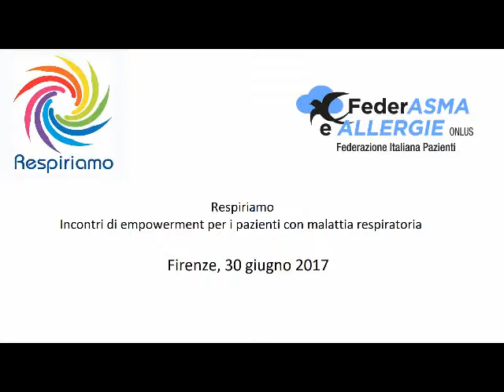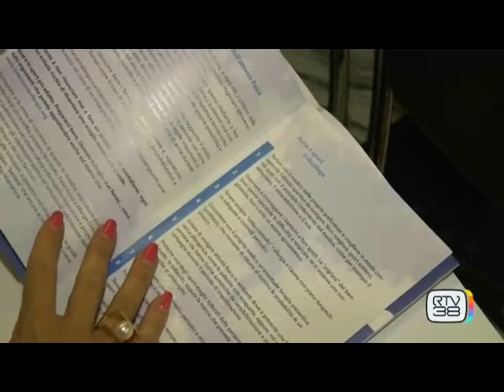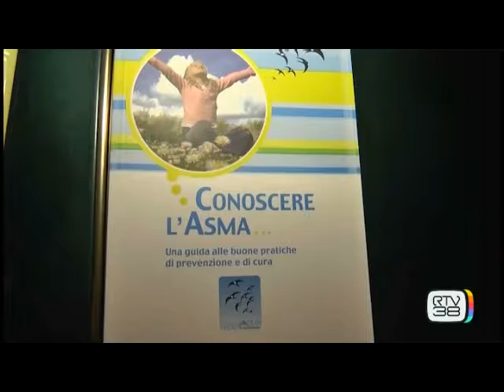Respiriamo Firenze FederASMA e ALLERGIE ONLUS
Si è svolta a Firenze un'altra edizione delle giornate di prevenzione sulle patologie respiratorie,